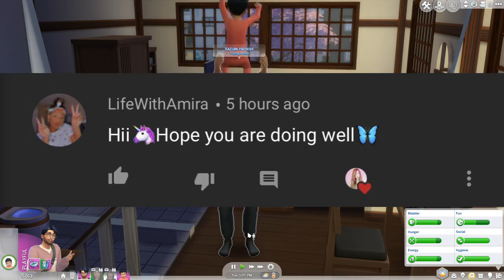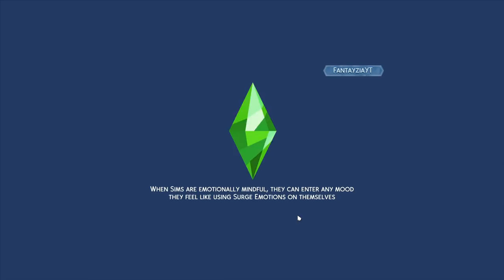HOT POT + TODDLER SLEDDING🥘🛷 | The Sims 4 Snowy Escape #4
♡Hey Fantacorns! Welcome to another episode of The Sims 4 Snowy Escape, in this one Meeko goes sleeding for the first time, the family has a hot pot dinner together and Naomi got a promotion!

♡SOCIAL MEDIA♡

♡FAQ♡
- What mic do you use?
♡ Rode Podcaster
- What editing program do you use?